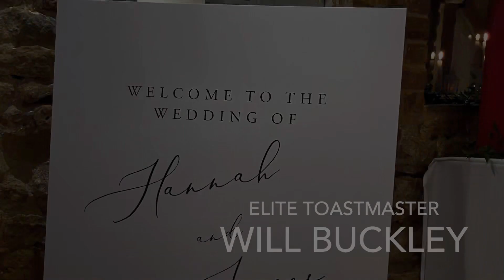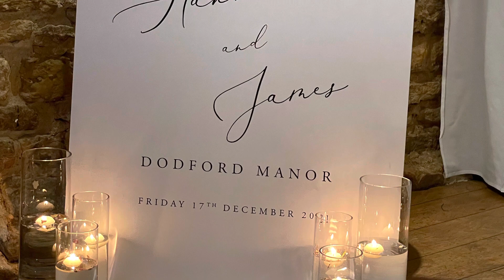Stress free day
Loving every moment of bringing all of the plans together for a stress free day. Have a toastmaster plan your day